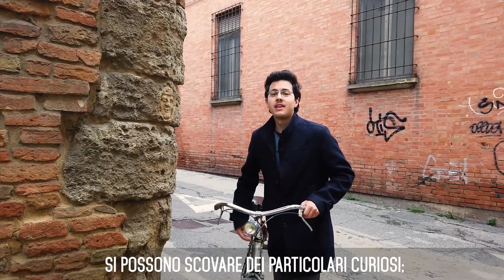Faenza in un Minuto - Un Volto Misterioso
In un angolo del centro è presente un piccolo volto scolpito...ma chi l'ha realizzato?
In un solo minuto scoprirai questa nuova curiosità su Faenza.

Ideato, scritto e montato da Marco Santandrea
Riprese e regia di Mattia Nati